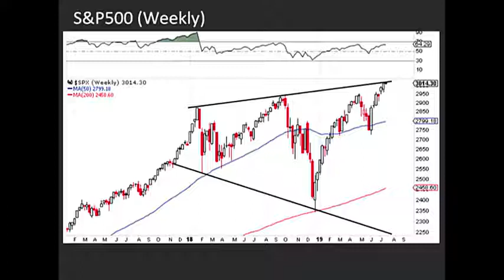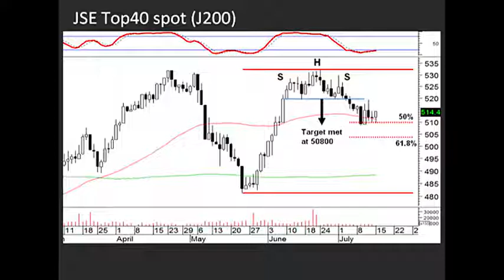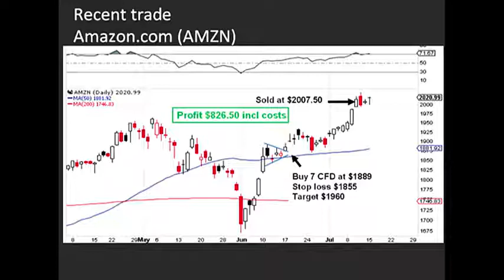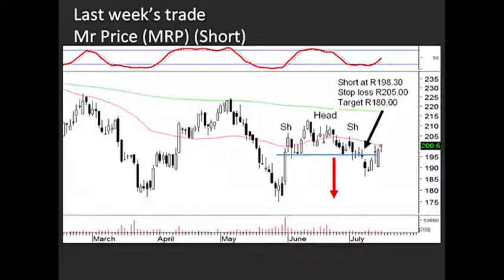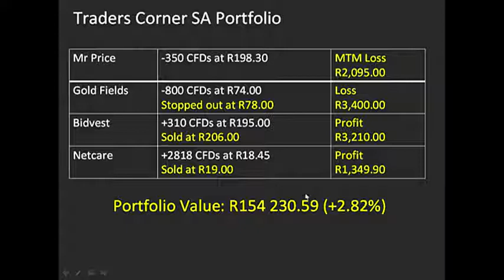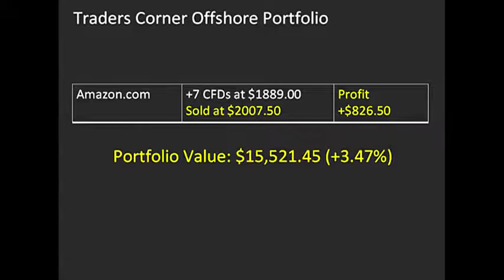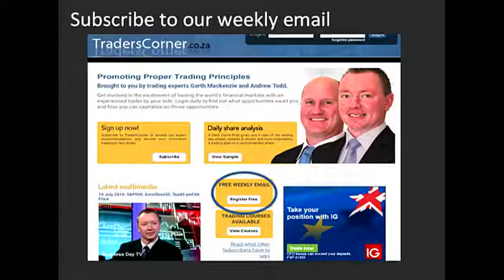16 July 2019: Banking profits on Amazon.com. Monitoring Coca-Cola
16 July 2019: Banking profits on Amazon.com. Monitoring Coca-Cola